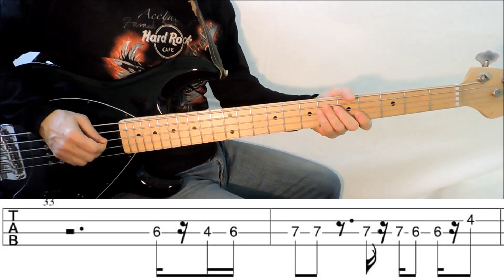Morgxn ft. Walk The Moon - Home (PLAY ALONG TABS IN VIDEO)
Sorry there's an error in the tab. In each bar you need to change the first C # (4 fret A string) with F # (4 fret D string).